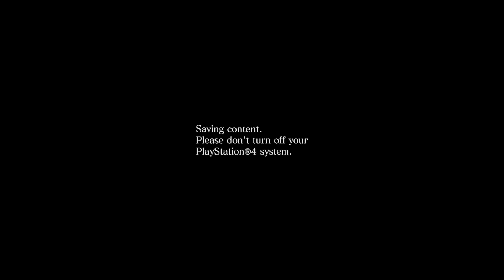RESIDENT EVIL 6 Mercenaries No Mercy Catacombs Jake Mueller S Grade!